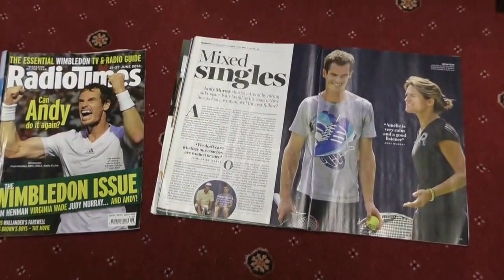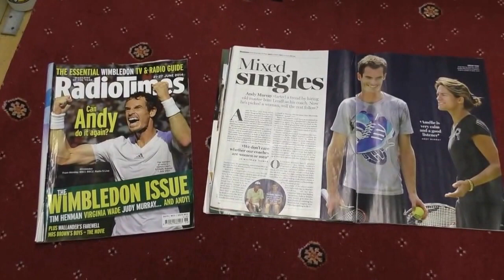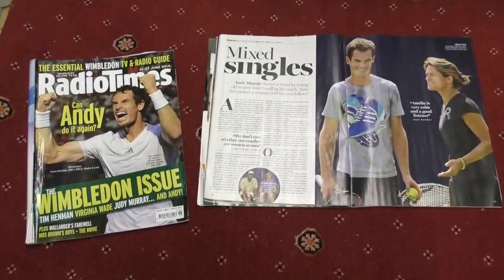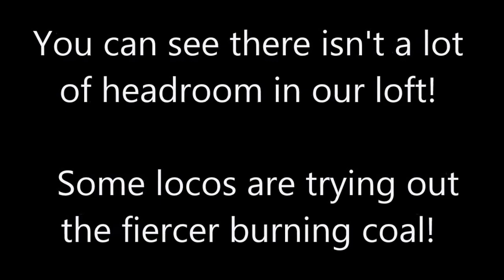TENNIS OR TRAINS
Competing for attention.